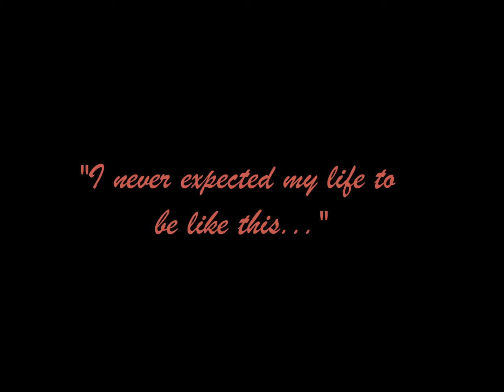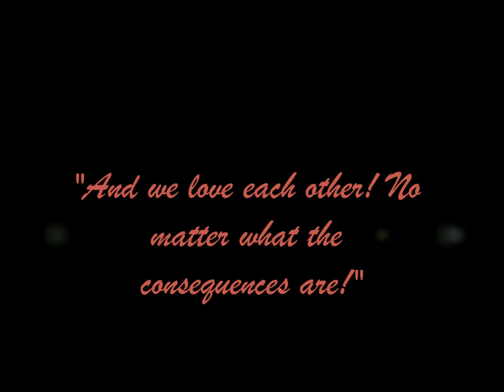Faithful Butler (Book Trailer)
Here it is everybody! I decided to make the book trailer of "Faithful Butler". I had to use the "Black Butler" pictures, because those were the only thing I could find in an anime butler and stuff like that.